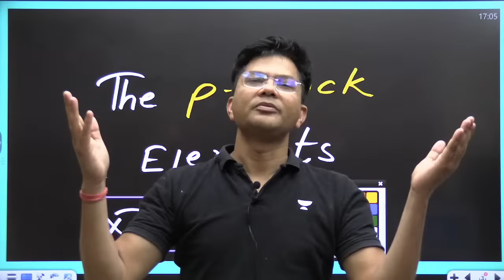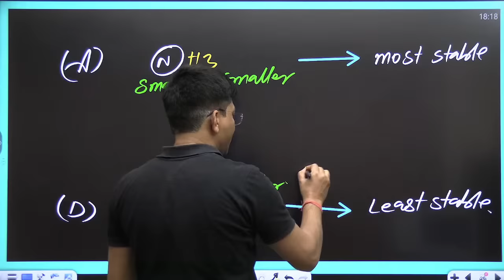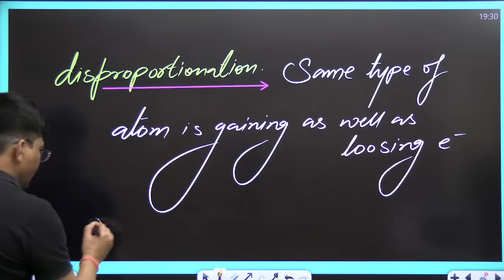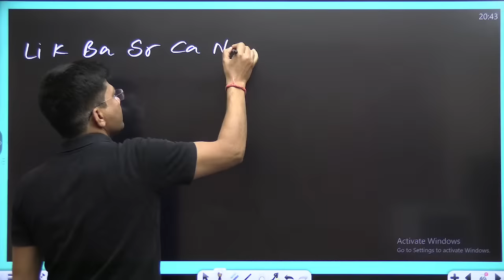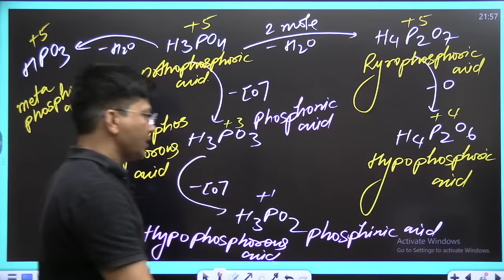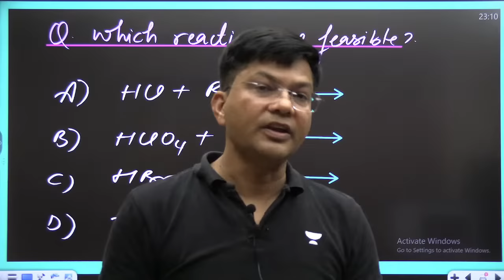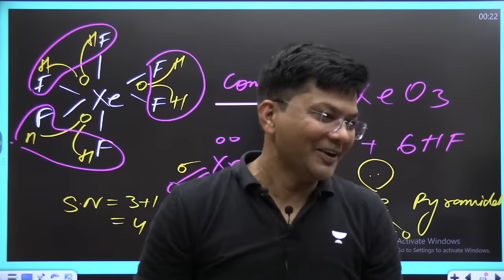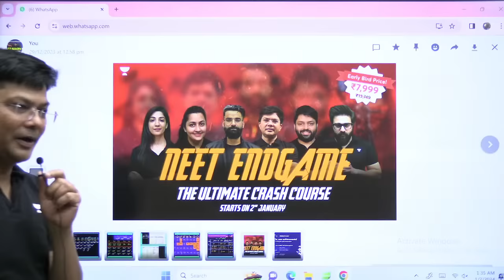P- Block (As per Latest NMC Syllabus) | GAME of NEET | HSP | Unacademy NEET English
Day 25 of the "GAME OF NEET" series for NEET 2024/25 aspirants on Unacademy NEET English. Join us, as educator HSP sir will clear all your concepts on Periodic classification from class 11 chemistry.

Get ready for an in-depth session on 'P- Block' tailored for NEET 2024 with the expert guidance of HSP sir. Enhance your understanding of this critical topic with comprehensive insights and exam-focused strategies to excel in your preparation.

Call Harendra Singh Parihar's team on 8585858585 and take your NEET UG Preparations to the next level.

TIMESTAMPS
➤ About the Educator: Chemistry Produced AIR 1 to 17 and 60k+ selections in IIT / NEET /AIIMS. Have been teaching for 23 + years. Mentored millions of students.

You can enroll to Unacademy Subscription and get the following benefits:
1. Learn from your favorite teacher
2. Dedicated DOUBT sessions
3. One Subscription, Unlimited Access to Live Online Classes and Videos
4. Real-time interaction with best-in-class teachers
5. You can ask doubts in live online classes
6. Limited students in each Class
7. Download the videos & watch them offline